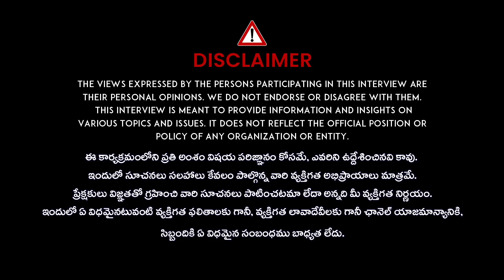మంత్రి పొన్నం ఇంటిని ముచ్చటిస్తాం.| Ravi Shankar About Telangana ,Auto Drivers Issue | iDream News